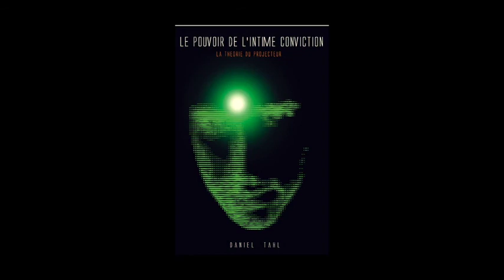Le Pouvoir de L'intime Conviction - ITW DANIEL TAHL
Une interview à la fois claire et synthétique sur le "Pouvoir de l'intime conviction" De Daniel Tahl.
A la fois en vente en librairie mais aussi (NOUVEAU) en MasterClass.
Une MasterClass GRATUITE pour se rendre compte et découvrir .